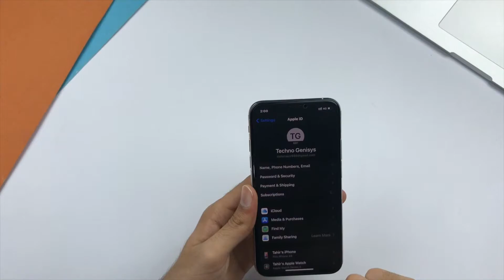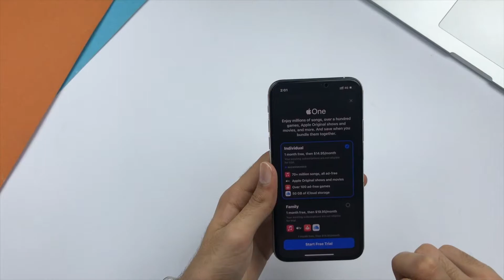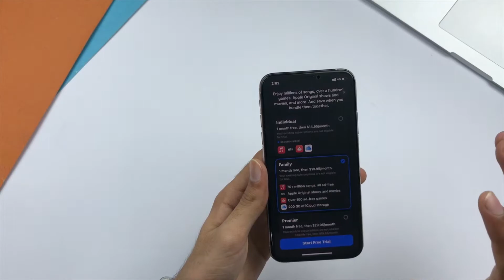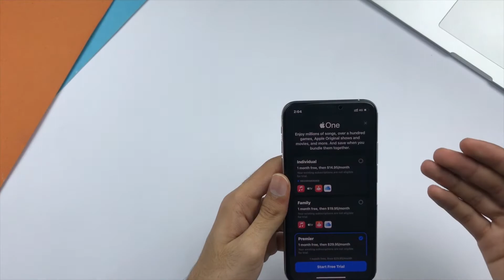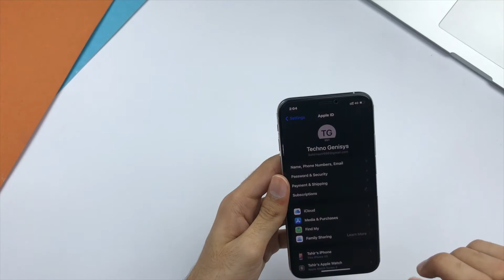Apple One Bundle Released | Price in Pakistan & India/ How to get Free Trial and start using Now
Today Apple release it’s brand new service Bundle  One which includes all Apple services with discount